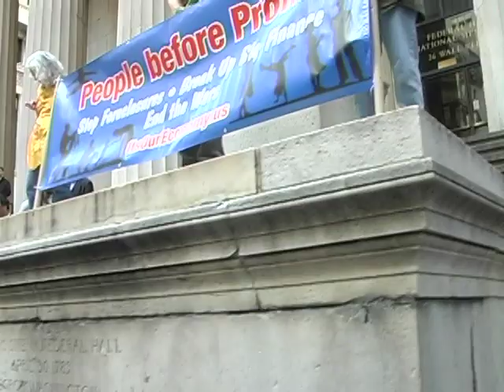A13 Occupy Answers New York Stock Exchange 3:53 pm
April 13, NYC: Occupy Wall Street gathers on the steps of Federal Hall to counter the closing bell of the New York Stock Exchange with "the People's Gong." Police make several arrests and attempt to prevent media from documenting them.